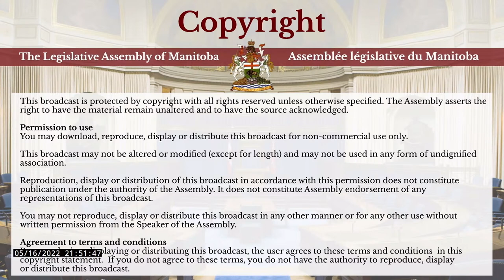The Standing Committee on JUSTICE - May 16, 2022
MATTERS UNDER CONSIDERATION:

Bill 2
The Public Services Sustainability Repeal Act

Bill 8
The Court of Appeal Amendment and Provincial Court Amendment Act

Bill 15
The Drivers and Vehicles Amendment and Highway Traffic Amendment Act

Bill 17
The Family Law Act, The Family Support Enforcement Act and The Inter-jurisdictional Support Orders Amendment Act

Bill 21
The Highway Traffic Amendment and Manitoba Public Insurance Corporation Amendment Act